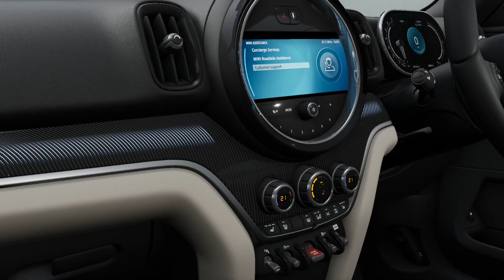Delivered in July 2023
New 2023 Mini Cooper S Countryman

Amazing car. Love it to bits.